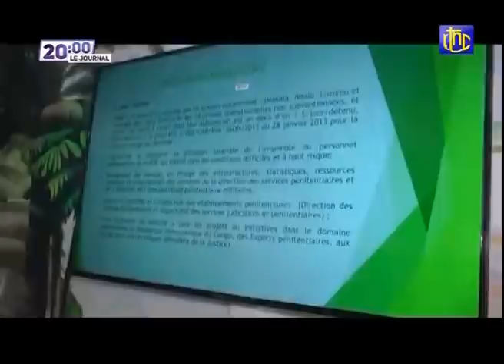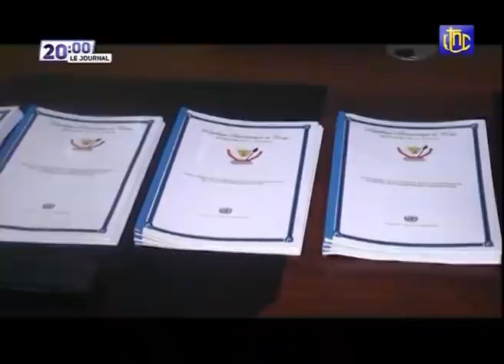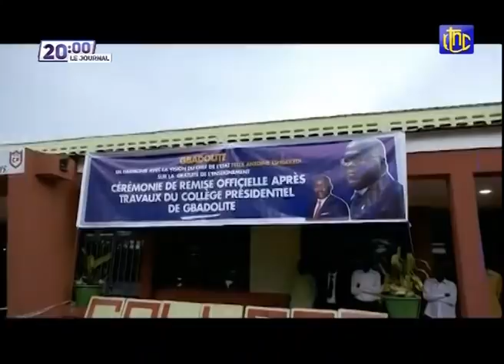🔴RDC : LE PRESIDENT FELIX TSHISEKEDI EST ARRIVE A ROME ET SERA REÇU PAR SON HOMO-ITALIEN